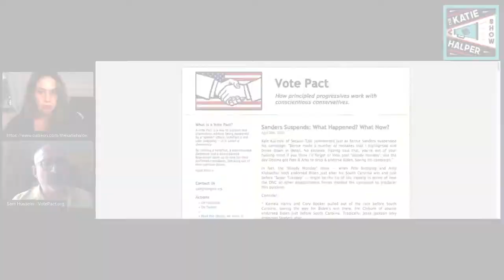What is VotePact - Excerpt of Sam Husseini on Katie Halper Show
Instead of a one would-be lefty voter voting self loathingly for Biden and a conservative friend or relative similarly voting for Trump, they can instead pair up and both vote for the emerging parties of their choice.

So instead of canceling out each others votes, they get to vote for their actual preferences without fear.

VotePact.org founder Sam Husseini explained the project on the Katie Halper Show on Sept. 13.